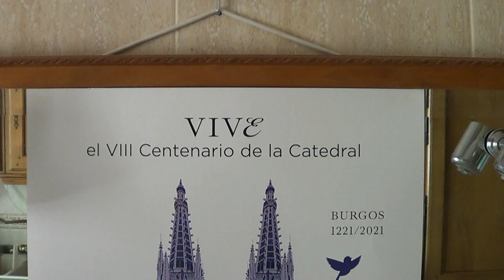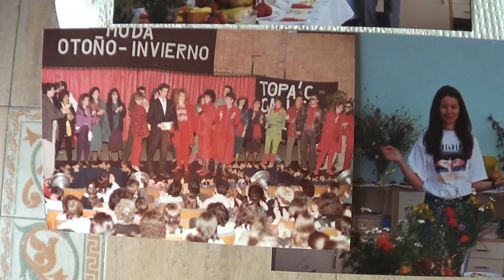FOTOS NAJERA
DESPEDIDA DE NAJERA